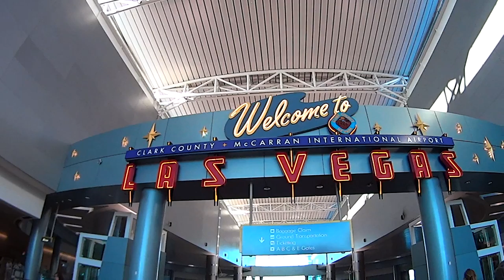Migos Performing | Dj Konflikt & Buza | Aura Nightclub | SuperBowl Night | TX | Vlogs by Buza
Migos performing |Konflikt & Buza | Aura Nightclub | SuperBowl

DAY IN THE LIFE OF Buza.
Life of a Traveling Dj | Buza Djs in Houston Texas |
Night | Vlogs by Buza

Day  3. | Vlogs by Buza

Hello,
everyone this Vlog is my trip to Houston TX to dj at Aura Night Club for Super Bowl Weekend. What an amazing CRAZY DAY 3! This Trip is packed with Travel, Music, Food and performance and footage of the night club with Dj Konflict and my self Opening for the Hottest rappers of 2017 Migos . The Migos are topping the music charts, and the Migos, hip-hop’s latest triple threat Quavo,Offset, andTakeoff who recently hit No. 1 on the Billboard Hot 100 Chart with their song “ Bad and Boujee ft Lil Uzi Vert ",  made an appearance and also pulled off an impromptu performance. What an epic Superbowl 51 weekend!

►►►SOCIAL NETWORK◄◄◄

Facebook.com/MyFavoriteDJ
Twitter.com/MyFavoriteDJ

Vlogs By Buza
Dj Vlogs